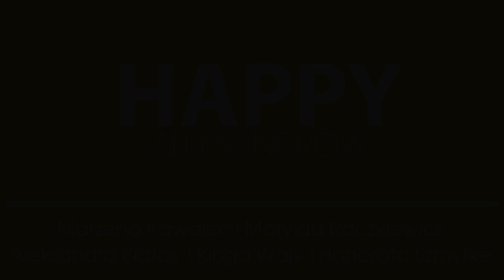Z PLANU ZDJĘCIOWEGO 1 "Pharrell Williams - Happy ALEKSANDRÓW ŁÓDZKI